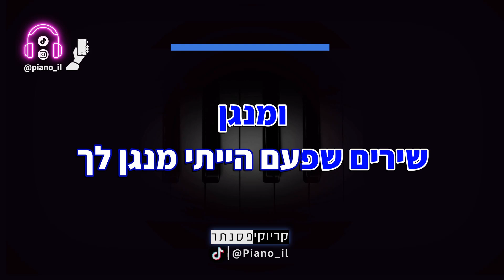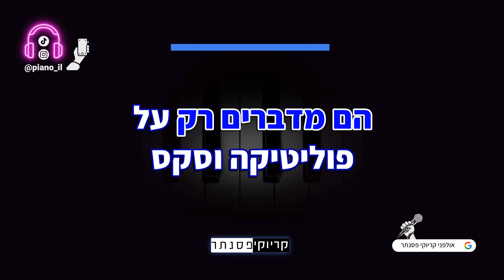עומר אדם - פוליטיקה וסקס (קריוקי פסנתר)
זמרים וזמרות, יצרנו עבורכם גרסה אקוסטית של קריוקי פסנתר אינסטרומנטלי  לשיר "פוליטיקה וסקס" של עומר אדם, עכשיו אתם יכולים לתת מקום לקול שלכם ולבצע ביצוע מושלם שלכם!

♫רוצים לדעת מה הסולם של השיר? בגרסאות קריוקי בנים וקריוקי בנות, רוצים סולם מיוחד לשיר כתבו לנו בתגובות

✘ בא לכם משחק פסנתר ממכר?! שמשגע את הרשת! קליק להורדה בחינם!

✘קרדיטים
מילים ולחן: אורי בן ארי
✘מילים✘
זה עוד יום שישי אני לוקח את הגיטרה
ומנגן שירים שפעם הייתי מנגן לך
היינו שיכורים, היינו צעירים לנצח
עשינו מה שבא לנו אפילו במכונית
איך קיללת אותי כשהלכתי עם אחרת
אמרת אתה שחקן  "כל החיים האלה סרט"‬‬‬
ואני כזה פחדן
פחדתי שתצאי לי מתוך הדם מתוך הדם

ומאחת עד עשר אני מתגעגע מיליון
למרות שאת מזמן כבר לא שלי
ובזמן האחרון
מדברים רק על פוליטיקה וסקס
העולם הזה כבד אני לא תופס
ואיפה את, איפה את

וסירות במים עושות לי חשק לטייל קצת
להיעלם לחזור במאי עד שהחורף יגמר
ושנינו כל אחד כבר במקום אחר
אני כאן ואת שם